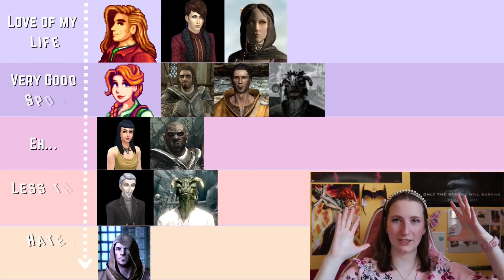Rating My Video Game Spouses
Ah yes, the month of love. What better way to commemorate it than talking about all of the people I've loved in video games. Obviously, this is all my opinion. You can marry Shane if you really want to, I just...won't lol.

Have a great day and, as always, stay hydrated, my friends.